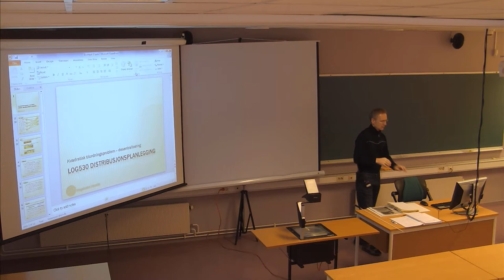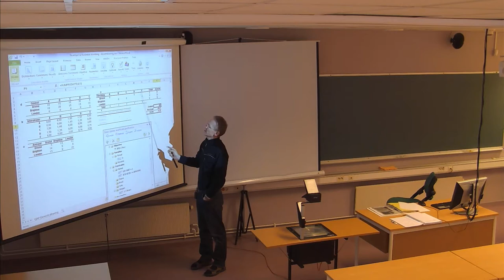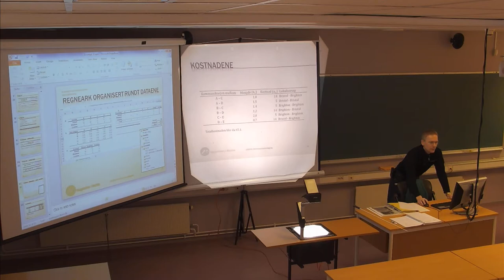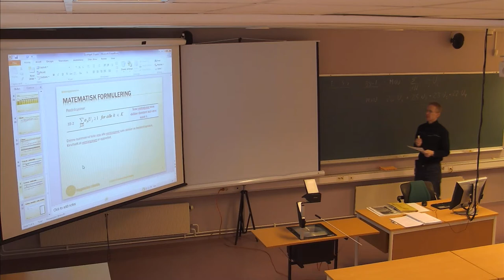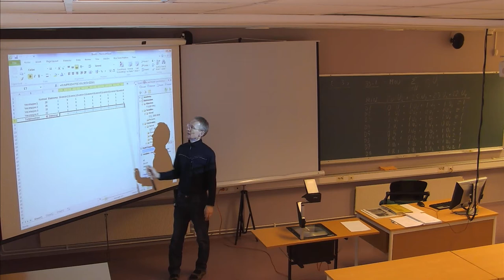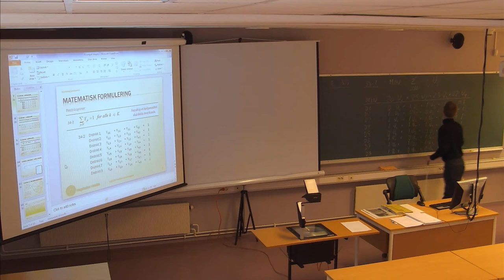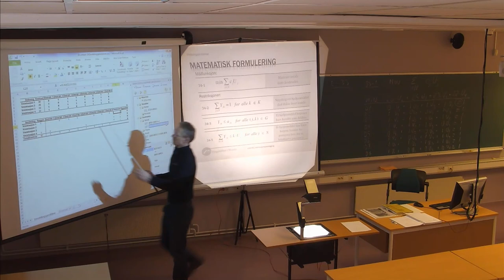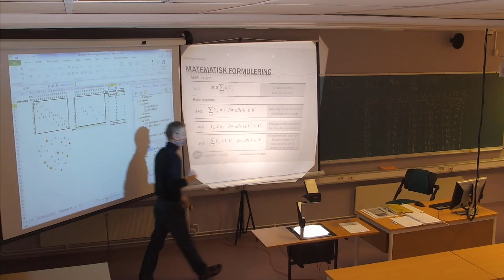128 Forelesning LOG530 (25. mars 2014)